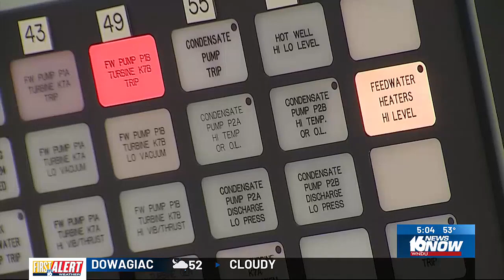Cass County looking to spend local opioid settlement funds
Cass County just received more money to help fight the opioid crisis thanks to a national settlement, and the county wants to give it to you.